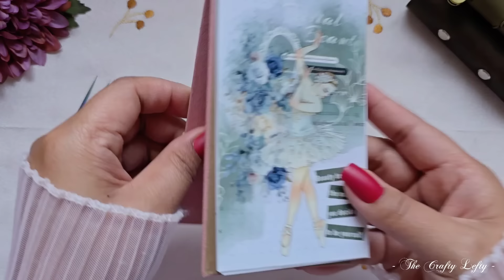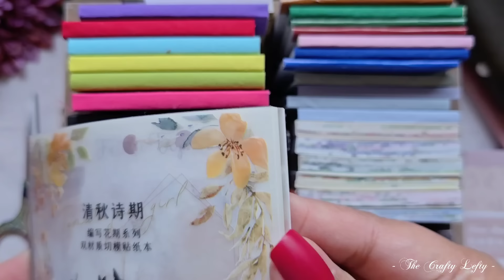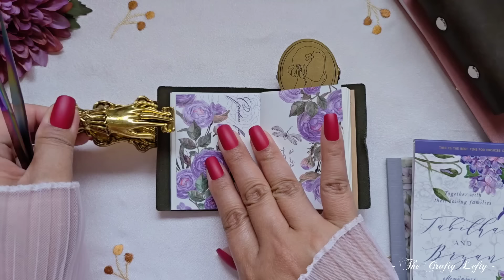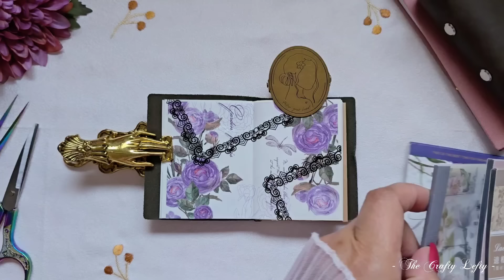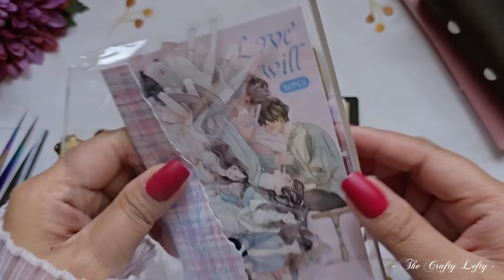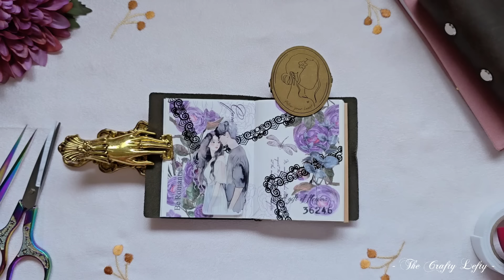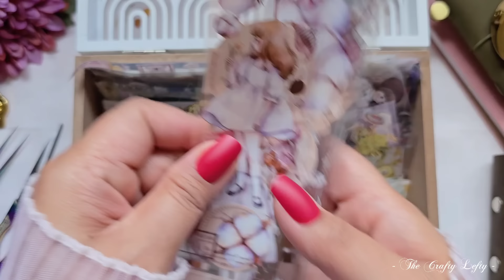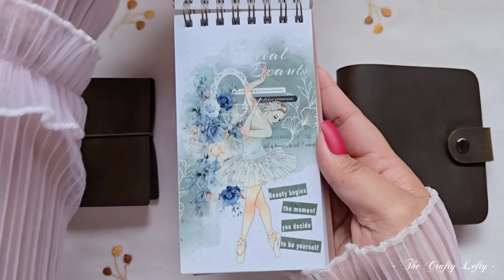ASMR Journaling | 3 Mini Journals